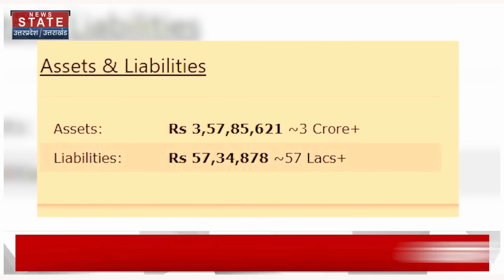Nayab Singh Saini Net Worth: घर, पैसा और गाड़ी...हरियाणा के नए सीएम की सपंत्ति उड़ा देगी आपके होश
BJP ने Nayab Singh को Haryana का नया सीएम बनाया है. मंगलवार को BJP और जननायक जनता पार्टी यानी JJP  के बीच गठबंधन टूट गया. गठबंधन टूटने के बाद  Manohar Lal Khattar ने CM पद से इस्तीफा दे दिया. उसके बाद BJP की बैठक में नायब सिंह सैनी को हरियाणा की कमान सौंपी गई है. ये बदलाव तब हुआ जब सोमवार को PM ने मनोहर लाल खट्टर की जमकर तारीफ की.

BJP has made Nayab Singh the new CM of Haryana. On Tuesday, the alliance between BJP and Jannayak Janata Party i.e. JJP broke. After the break of the alliance, Manohar Lal Khattar resigned from the post of CM. After that, in the BJP meeting, Naib Singh Saini was handed over the command of Haryana. This change happened when the PM praised Manohar Lal Khattar on Monday.

News State Apps डाउनलोड करें:
Download Android and iOS Apps for more updates: